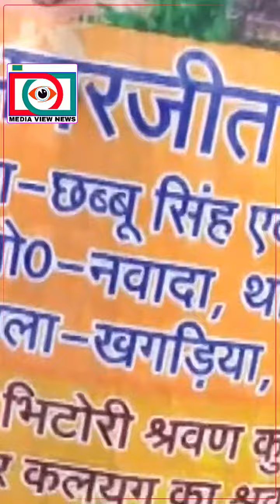कलयुग के 'श्रवण कुमार', बिहार से कंधे पर बिठाकर कर माता-पिता को लाए अयोध्या